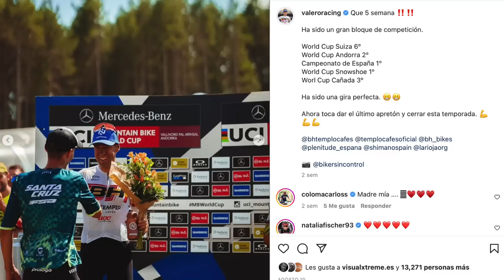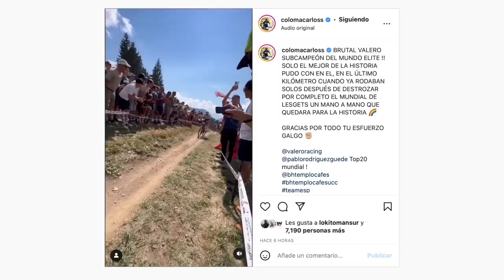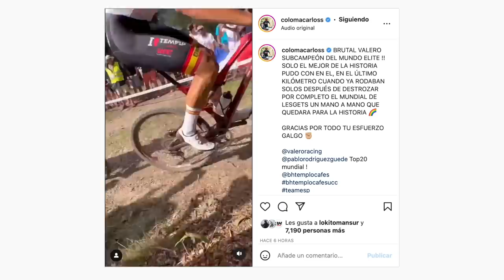DAVID VALERO SUBCAMPEÓN DEL MUNDO | Valentí Sanjuan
David Valero, nuevo subcampeón del mundo de MTB por detrás de Nino Schurter.